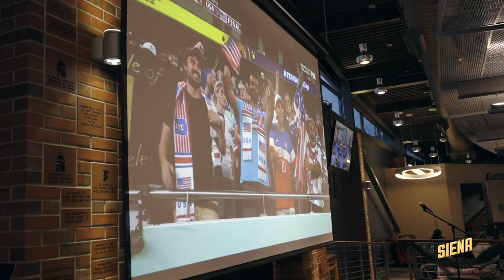Siena's Damietta Cross-Cultural Center Celebrates Diversity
0:00 - 0:03 - Intro
0:03 - 0:54 - Rally For Iran
0:54 - 1:40 - Damietta Formal
1:40 - 2:17 - Watch Party
2:17 - 2:21 - Outro